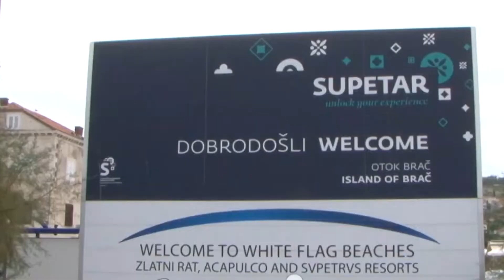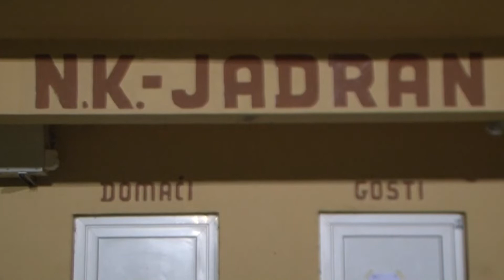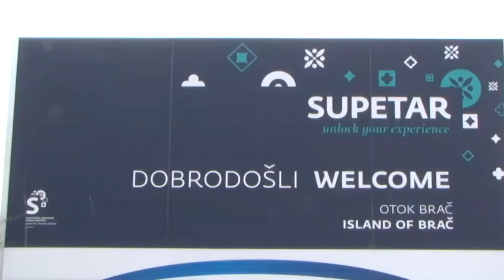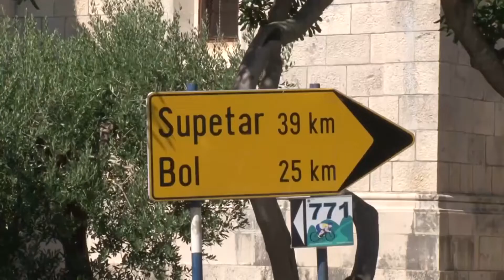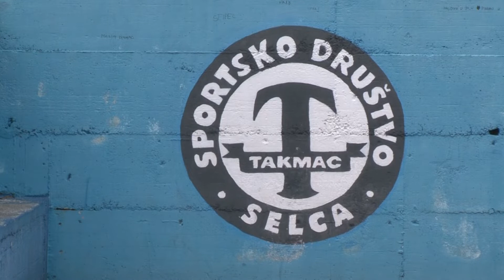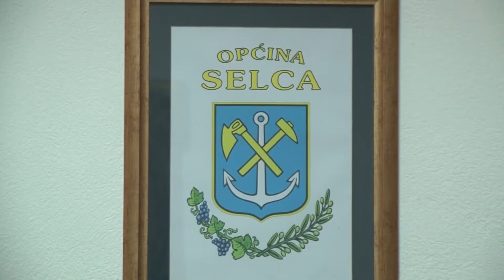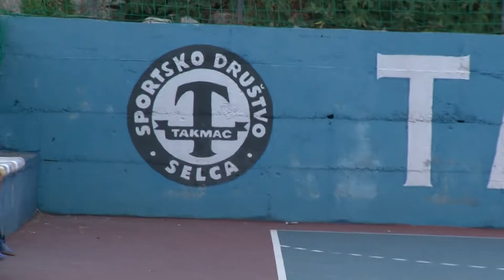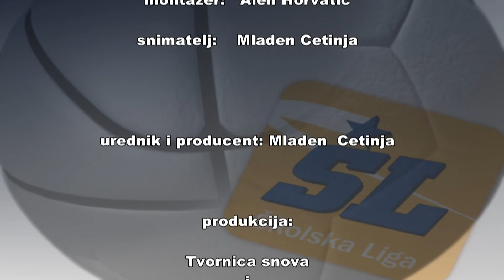421. emisija Školska liga -gradonačelnica Supetra Ivana Marković i Sportsko društvo Takmac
Posjetili smo Grad Supetar gdje smo razgovarali s gradonačelnicom Ivanom Marković koja nam je rekla sve o sportu, planovima i ostalim sportskim aktivnostima kako grada Supetra tako i cijelog otoka Brača. Osim bogate turističke ponude, grad Supetar je i sportski grad u kojem se stanovništvo u velikom broju bavi sportom aktivno ali i rekreativno. Izdvojit ćemo nekoliko sportova koji svojim radom okupljaju veliki broj djece i pridonose razvoju sporta kako u supetru tako i na cijelom otoku. Jedan od najstarijih klubova na otoku je Nogometni klub Jadran koji za 4 godine slavi sto godina od osnivanja i koji okuplja veliki broj djece.  Odluka bivših košarkaša o osnivanju  košarkaškog kluba Brač bila je pravi pogodak i danas je košarka jedan od najpopularnijih i najmasovnijih sportova u gradu u koji košarku dolaze  trenirati  djeca s cijelog otoka. Borilački sportovi također nisu zapostavljeni u gradu i sve više mladih i  u ovom sportu. Ragbi klub Brač zauzima također važno mjesto  sportske slike Supetra,  a veliku ulogu u popularizaciji i širenju sporta ima Sportsko društvo Zvrk kojem  je glavni cilj  uvođenje djece u organizirani sustav natjecanja, organiziranje i provođenje treninga djece i odraslih radi poboljšanja opće kondicijske pripreme. Osim navedenih sportova postoje i sportovi na moru i u moru kao što su vaterpolo, plivanje, jedrenje, ronjenje i niz ostalih sportova koji zajedno čine sportsku sliku grada Supetra, a sve o sportu u gradu Supetru saznajte od gradonačelnice Ivane Marković.

Sportsko društvo Takmac u općini Selca svake godine pa tako i ove organizira „Sportsko lito Selca“, tradicionalnu sportsku priredbu koje u ljetnim mjesecima organizira  druženje  mladih, starih i najstarijih na sportskim terenima selačke općine. Organizator je pripremio program za sve, od nogometa, malog nogometa, najmanjeg nogometa, tenisa, vaterpola, balota, a ni tradicionalno druženje uz jelo i piće  neće biti zapostavljeno. Ovog ljeta, uz sportski dio obilježit će  se  i 100 godina Takmaca kada će se odigrati revijalna utakmica veterana Takmaca, a također otvara se i prigodna izložba povijesnih fotografija Takmaca. U sklopu otvaranja na selačkoj pijaci održat će se razgovor s veteranima koji će podijeliti uspomene iz prošlosti i podsjetiti na zlatne dane kluba. Sportsko društvo Takmac osim u organizaciji sportskih natjecanja aktivno sudjeluje i u održavanju i financiranju sportske infrastrukture u mjestu pa su tako financirali kupnju koševa za košarku, sprava za dječji vrtić Selca, odskočnu dasku za skokove u more, dresova za OŠ Selca, stolova za stolni tenis, donatori  su bračkim pupoljcima, sudjelovali su u sanaciji sanitarnog čvora hitne medicinske službe u Gornjem Humcu, kompletno su rekonstruirali malonogometno igralište zajedno s  lokalnim obrtnicima i stalnu pomoć općine Selca. O počecima nogometnog kluba Takmac razgovarali smo s predsjednikom Sportskog društva Takmac.